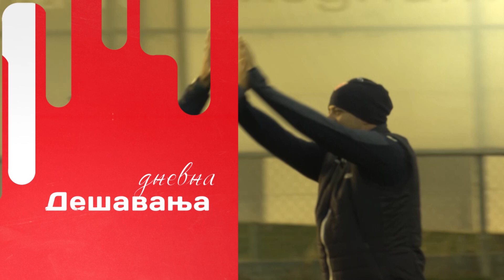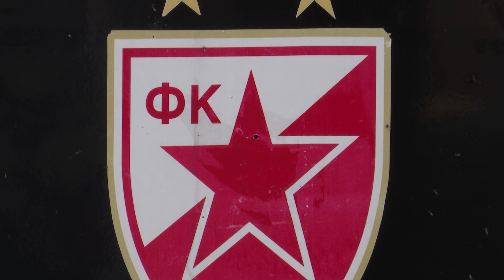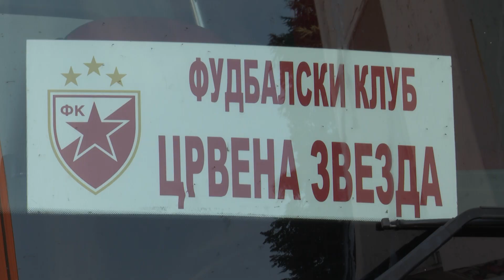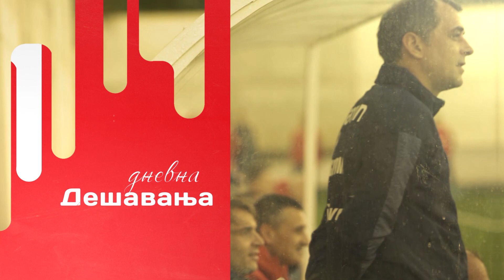Tema dana | Kako izgleda vožnja Zvezdinim autobusom